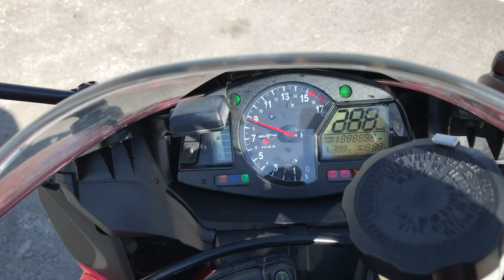B8570 HONDA CBR600RR ABS